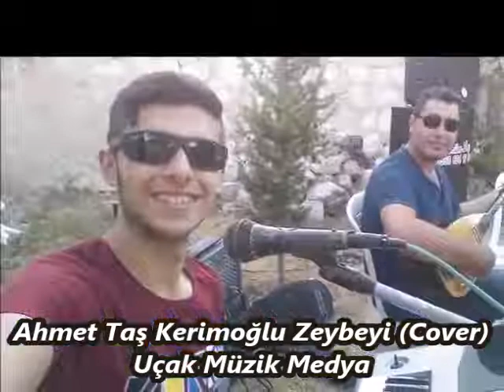AHMET TAŞ Kerimoğlu Zeybeyi Cover ELEKTRO BAĞLAMALI Uçak Müzik Medya